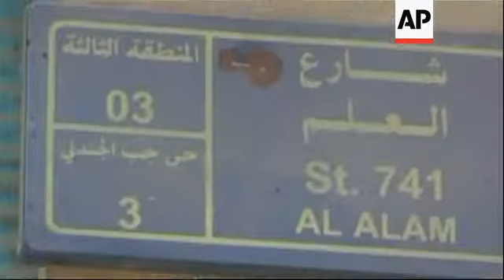Syrian Army enter restive suburb of Jeb al-Jandali in Homs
(13 Oct 2012) AP TELEVISION
Editor's Note: - This material was shot by an AP Television contractor on a media facility supervised by the Syrian government.
SHOTLIST
1. Pull out of debris and furniture on street
2. Pan of damaged buildings and rubbish, UPSOUND Explosion
3. Tilt-down exterior of destroyed building
4. Tilt-down of broken windows
5. Street sign reading Jeb al-Jandali, al-Alam street, third avenue
6. Pull-out from minaret to wide of street
7. Pan of damage inside mosque
8. Exterior of damaged shop
9. Tilt-down fire damaged exterior of building to destroyed shops
10. Destroyed pick-up truck and debris on street
11. Pull-out of well
12. Various of Syrian troops raiding empty house
13. SOUNDBITE (Arabic) Syrian Army Officer (no name given):
"We were chasing a terrorist group that were sneaking into the neighbourhood here in Jeb al-Jandali. On our way, as you could notice, we found a field hospital that was used by them and a well of water that has been used to reach the neighbourhood of al-Warsheh. We are controlling the neighbourhood now and we can declare it a safe zone and we would ask the residents to return to their houses since it is safe place now."
14. Syrian troops searching building

STORYLINE
The Syrian Army has called on residents of the restive suburb of Jeb al-Jandali in Homs to return to their homes, after claiming to have cleared the neighbourhood of anti-regime fighters.
An AP Television contractor - under Syrian government supervision - filmed deserted streets strewn with debris in the neighbourhood on Friday.
The footage also showed destroyed shops and gutted buildings.
During a sweep of Jeb al-Jandali, the Syrian Army claimed they found field hospitals which had been used by opposition fighters.
"We are controlling the neighbourhood now and we can declare it a safe zone and we would ask the residents to return to their houses since it is safe place now," a Syrian Army officer told AP.
Syrian troops have widened their offensive to retake rebel-held areas in Homs, the northern city of Aleppo, the suburbs of Damascus and southern villages on the border with Jordan.
Syria's defence minister General Fahd Jassem al-Freij, who became defence minister in July after his predecessor was assassinated, has claimed the regime is  getting the upper hand.
Despite the government's claims of being on the brink of restoring stability, the violence across the country shows no signs of abating.
Activists say that more than 30,000 people have been killed since the uprising against the regime of President Bashar Assad began.